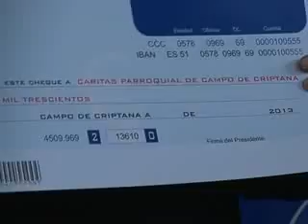Entrega de dinero a Cáritas